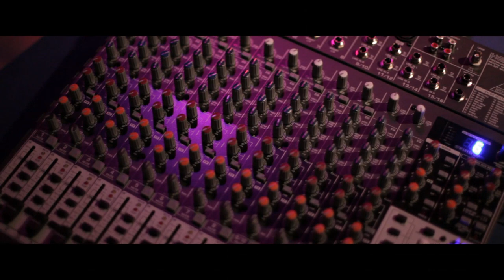David J Fonseca: "No sé si tiene nombre el tipo de música que hago y además me da igual"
Entrevista con David J Fonseca en el marco del ciclo de conciertos de arte sonoro y músicas experimentales Arte Oído, del 18 al 26 de mayo de 2012.